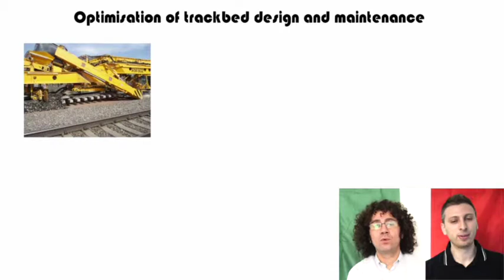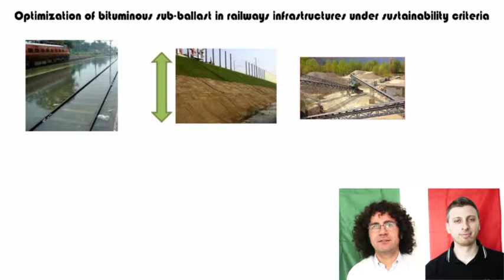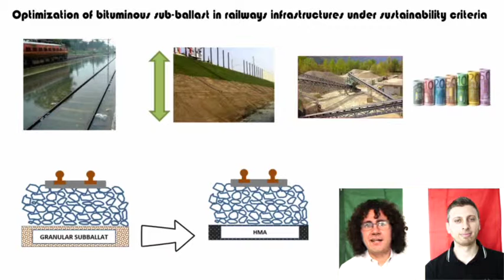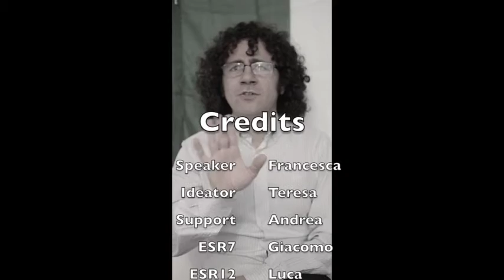ESR7 & 12 - Trackbed Design and Maintenance & Use of Waste Materials in Railways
Giacamo (ESR7) and Luca (ESR12) discuss their projects on ballast and subballast.

ESR7 - Optimisation of trackbed design and maintenance
ESR12 - The use of waste materials in railways